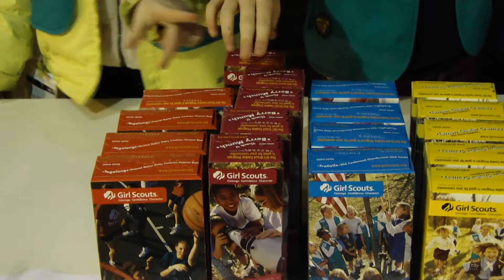Girl Scout Cookie Sales at Admiral Safeway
Three members of Girl Scout Troop 41504 describe this year's selection of offerings as well as their own favorites.